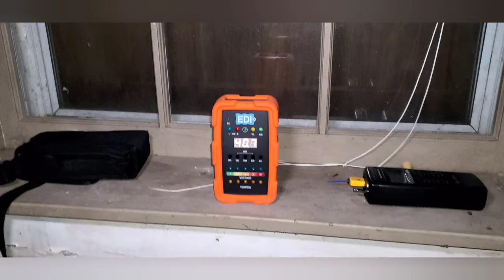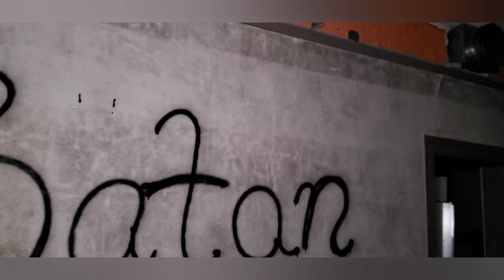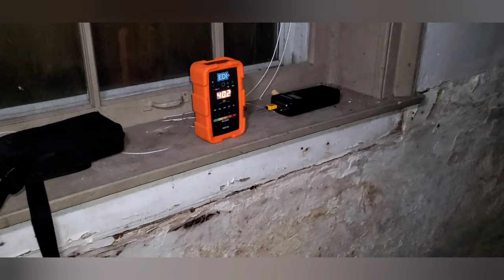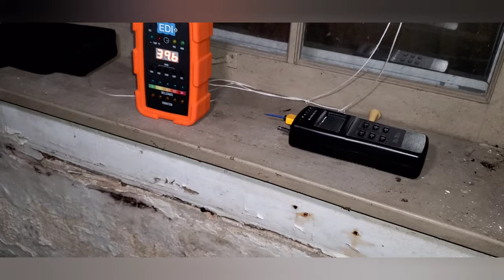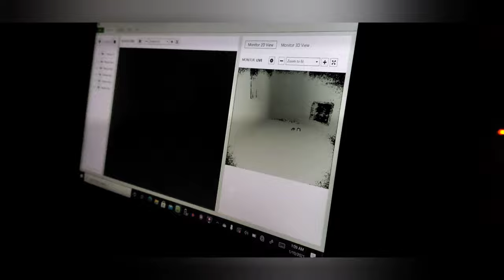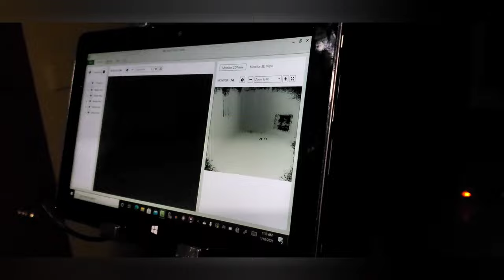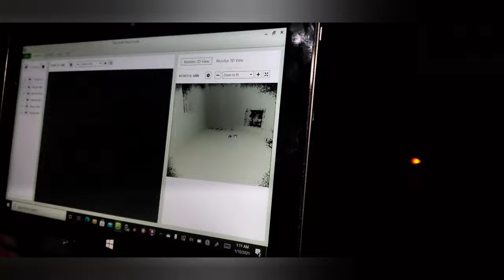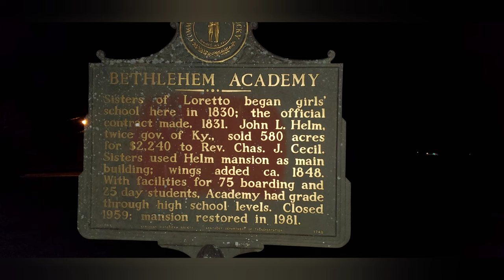The Haunted Bethlehem Academy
We would Like to First Thank Zach and Melissa Bales, For Coming with us to Investigate this Paranormal Hot Spot in Historic E Town. What 😳 we found inside is the real question 🤔.

And also The Paranormal Couple for Doing a Collaboration with us. There links will be down below.